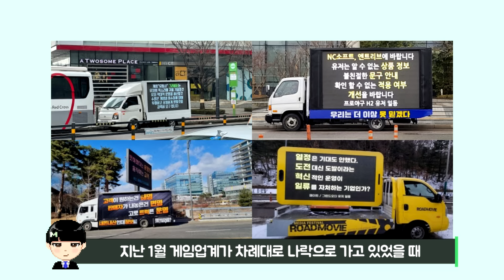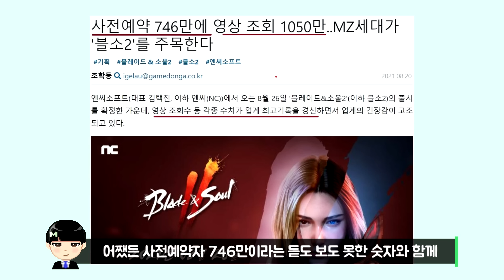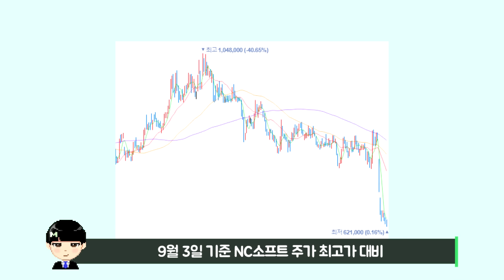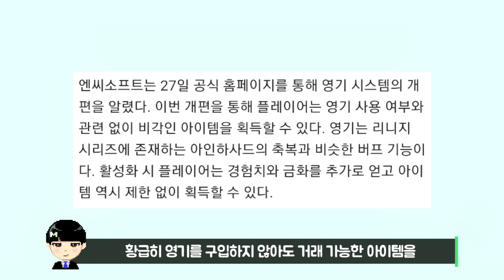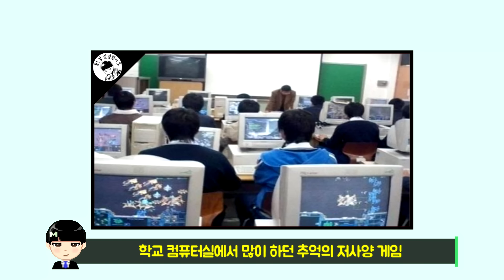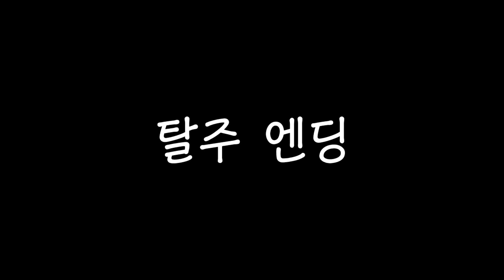대단하다! K-허위광고! '블레이드&소울 2' 제가 대신 해보겠습니다. [대똥꼬쇼]